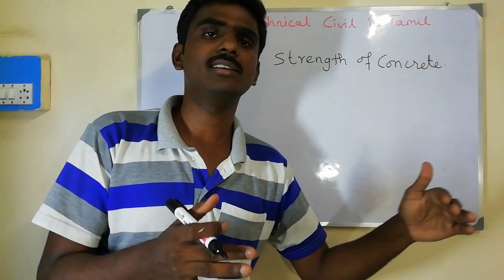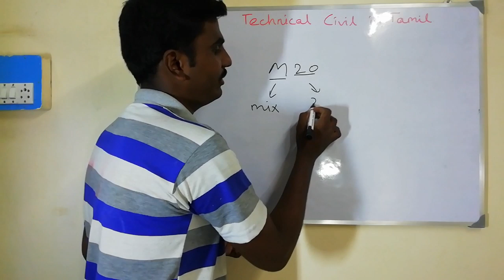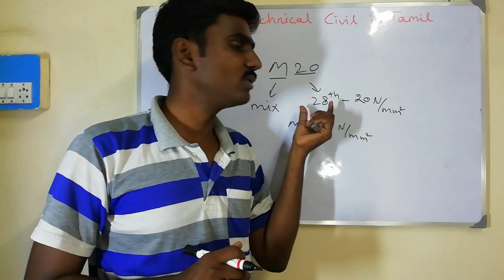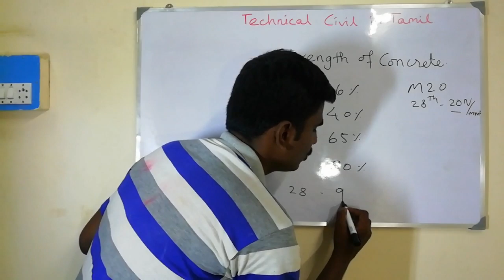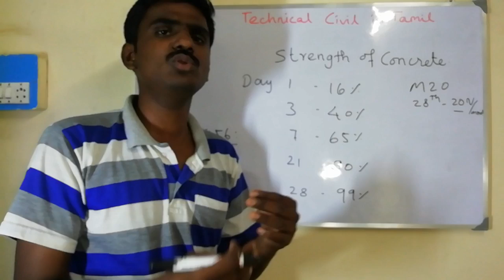Strength of concrete with age as per IS 456 code | Technical Civil In Tamil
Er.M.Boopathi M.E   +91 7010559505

Our main service - Construction across Tamilnadu.
Planning services - 2D floor plan, Structural designs & drawings, Elevation, Estimation & etc,...

TCT Associates
Construction and Consultation
Salem - 636006
Tamilnadu.

Planning services - 2D floor plan, Structural designs & drawings, Elevation, Estimation